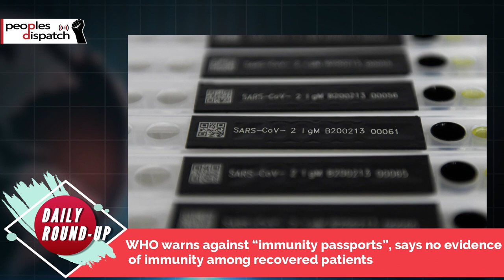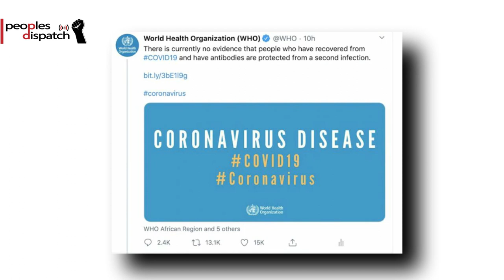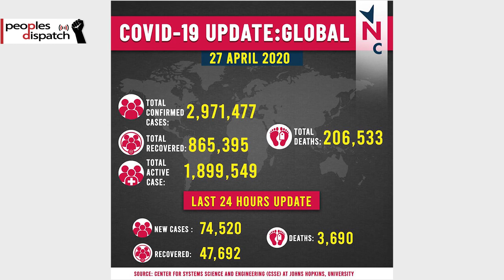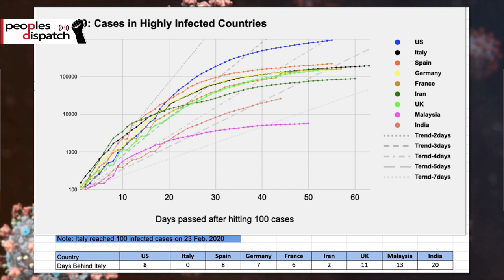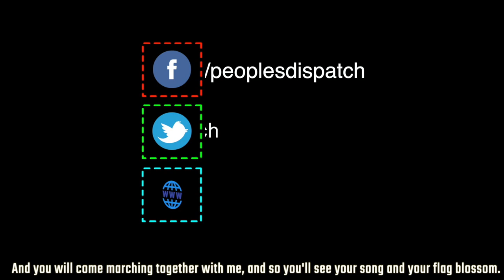COVID-19 infections cross 3 million cases worldwide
In today’s episode, we see even as the total number of reported infections in the coronavirus pandemic reaches the 3 million mark, Wuhan discharges its last patient in a landmark, and more more news from around the world.